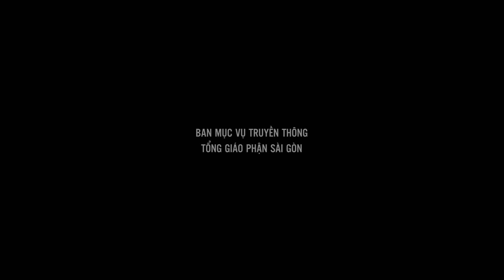Tỉnh thức là sống có trách nhiệm - Lm. Phanxicô Xaviê Bảo Lộc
Bài giảng của Lm. Phanxicô Xaviê Bảo Lộc trong thánh lễ Thứ Sáu tuần 21 mùa Thường niên, cử hành lúc 17:30 ngày 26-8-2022 tại Nhà nguyện Trung tâm Mục vụ TGP Sài Gòn.